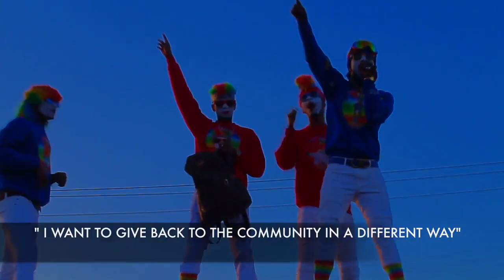Fresh P & MadeFresh (fresh the clowns) Wooo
A day and life of fresh the clowns worldstar ftc wooo # RicFlar